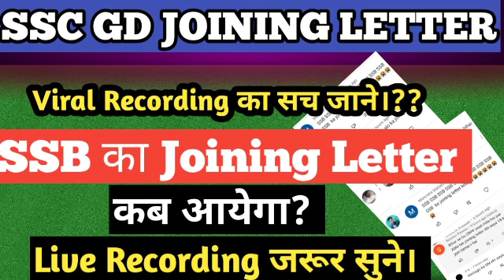Ssb का Joining Letter कब आयेगा, Ssc Gd 2021 Ssb Joining Letter,Ssc Gd 2021,Ssc Gd Joining Letter2018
Sscरुका हुआ Joining Letter आ रहा है,Ssc Gd,Ssc Gd 2021, Ssc Gd Joining Letter,Ssb Joining Letter,
Sscgd,Ssc Gd Up का Joining Letter अभी अभी आया,Ssc Gd Bsf Joining Letter, Ssc Gd Ssb Joining Letter
Ssc Gd बहुत Candidates के Joining Letter आये आज,Ssc Gd Joining Letter,Ssb Joining Letter 2018,Sscgd
Ssc Gd,Ssc Gd 2018 Joining Letter,Ssc Gd 2021, Ssc Gd Ssb Joining Letter,Ssc Gd Joining Letter,